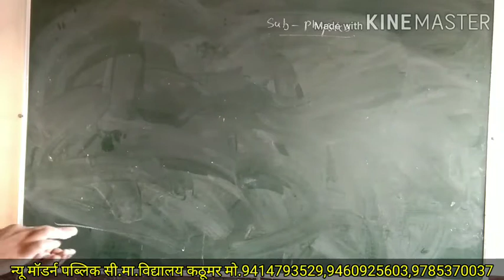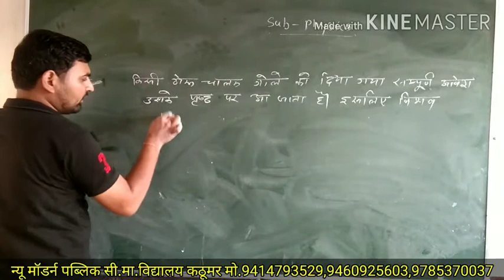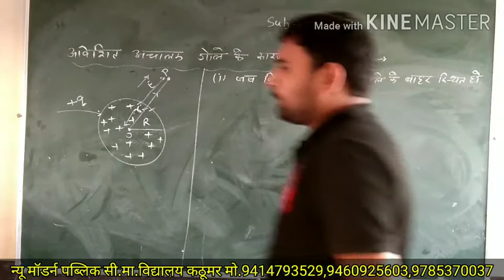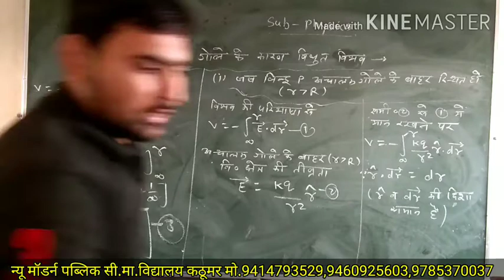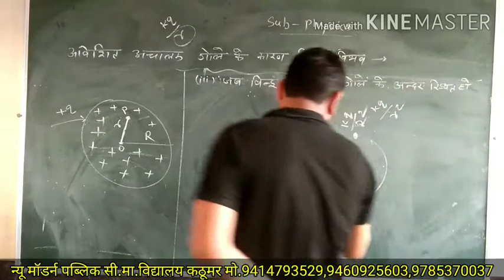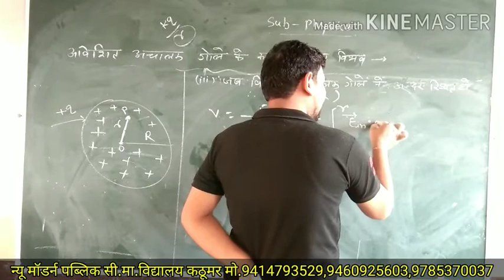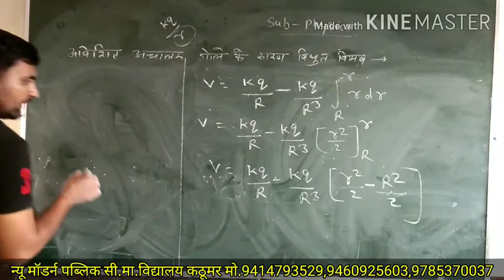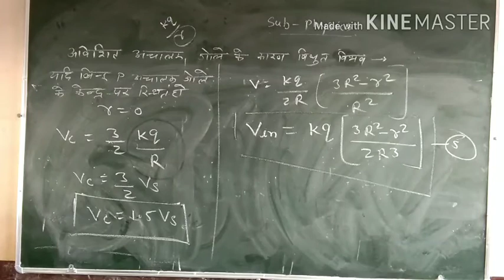llPHYSICSllChap-3(Part-6)Topic-विद्युत विभव एवं विभवान्तर New Modern School Kathumar